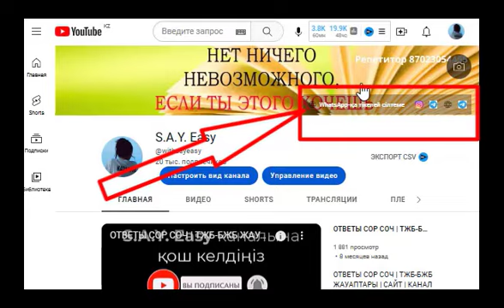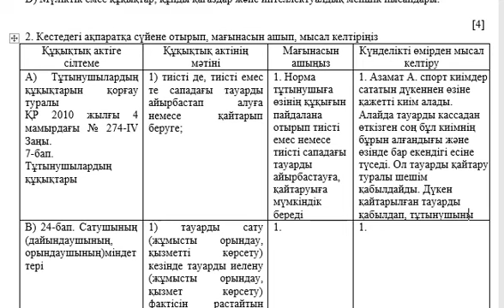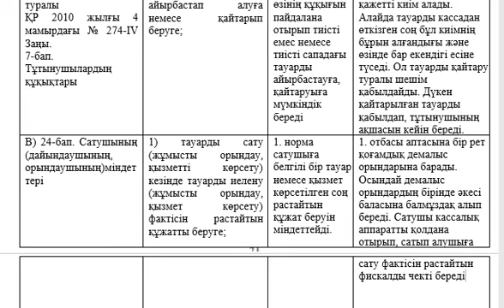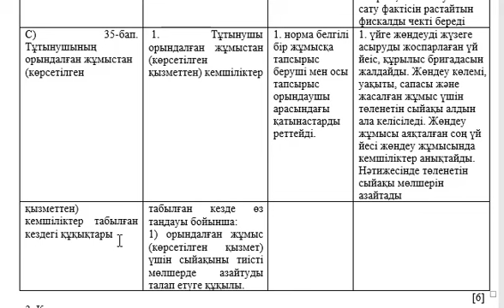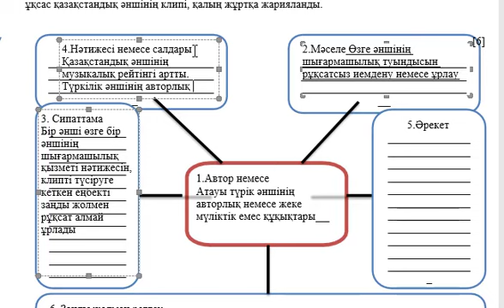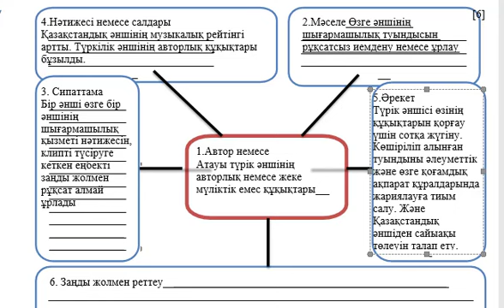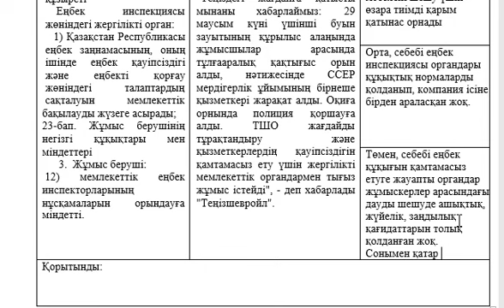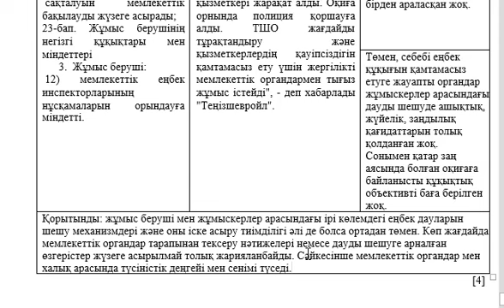11 сынып Құқық негіздері 3 тоқсан ТЖБ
11 сынып Құқық негіздері 3 тоқсан ТЖБ